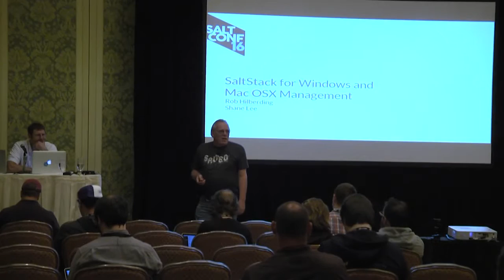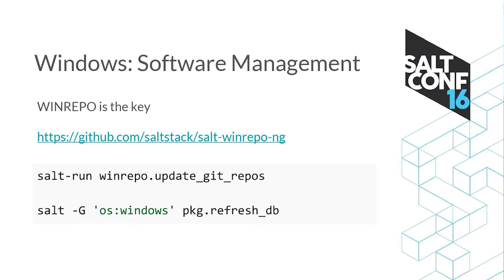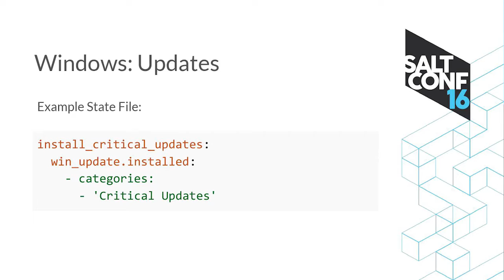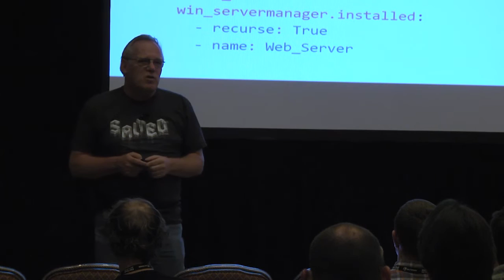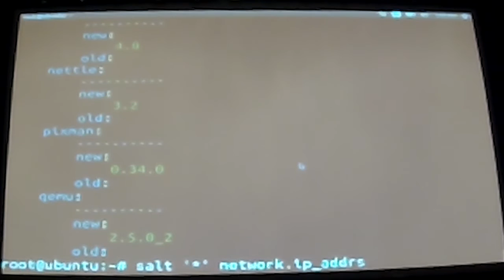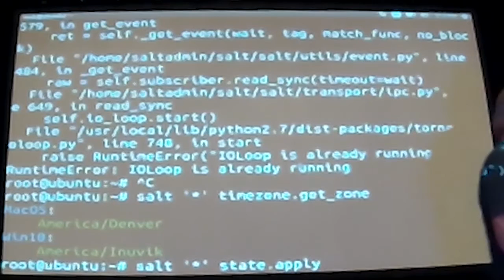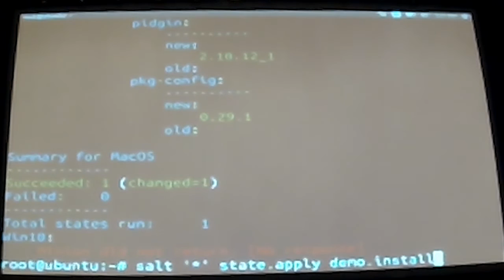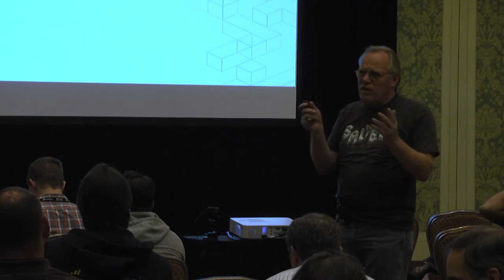SaltStack for Windows and Mac OSX Management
A SaltConf16 tech talk by Rob Hilberding and Shane Lee of SaltStack. SaltStack is not just for Linux environments. Take a look at how SaltStack supports the "others." Specifically see demos of SaltStack installation to Windows and Mac OSX systems, and watch how SaltStack can be used for day-two, ongoing management functionality. Discuss how SaltStack supports these operating systems today and plans for future development.